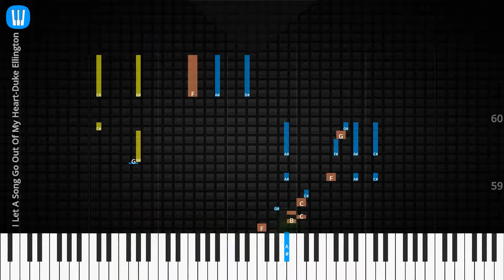🎹Solo & Chord, I Let A Song Go Out Of My Heart, Duke Ellington, Synthesia Piano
♫ Synthesia Piano Tutorial, Solo & Chord: I Let A Song Go Out Of My Heart, Duke Ellington

♫ Duke Ellington Piano Tutorial
♫ Duke Ellington Chord
♫ Duke Ellington Lyrics
♫ Duke Ellington Subtitle
♫ How to play I Let A Song Go Out Of My Heart
♫ I Let A Song Go Out Of My Heart Piano Chords
♫ I Let A Song Go Out Of My Heart Piano Easy
♫ I Let A Song Go Out Of My Heart Piano Difficult
♫ I Let A Song Go Out Of My Heart Piano Cover
♫ I Let A Song Go Out Of My Heart Piano Remix
♫ I Let A Song Go Out Of My Heart Piano Tutorial
♫ I Let A Song Go Out Of My Heart Notes
♫ I Let A Song Go Out Of My Heart Piano Tiles
♫ I Let A Song Go Out Of My Heart Easy Slow
♫ I Let A Song Go Out Of My Heart Academy Piano